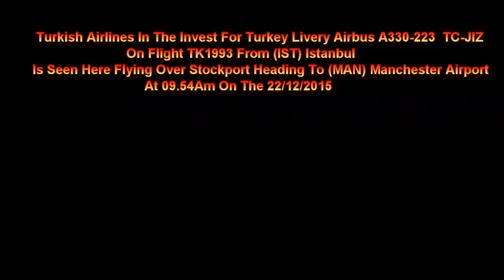Turkish Airlines Invest in Turkey Livery A330 TC-JIZ On TK1993 Heading To Manchester Ap 22/12/2015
(( First Visit )) Turkish Airlines ( Invest in Turkey Livery) Airbus A330-223 TC-JIZ On Flight TK1993 From (IST) Istanbul Is Seen Here Flying Over Stockport Heading To (MAN) Manchester Airport At 09.54Am On The 22/12/2015